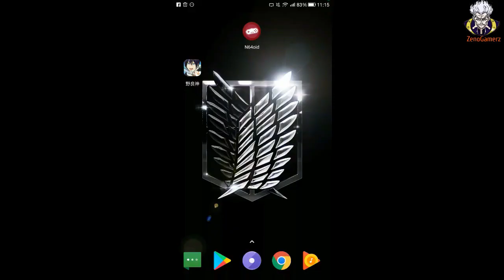أفضل 6 ألعاب جديدة صدرت في هذا الشهر - فبراير- (Offline/Online) لا يفوتك للأندرويد 2019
مواصفات هاتفي !!

✓ pocophone f1

✓  RAM :6GO
✓  ROM : 128GO
✓  processeur : Snapdragon 845
✓ ANDROID VERSION : 8

طريقة تحميل الألعاب من الروابط اسفل الفيديو في قناتي !!
▬▬▬▬▬▬▬▬▬▬▬ஜ۩Zeno Gamerz۩ஜ▬▬▬▬▬▬▬▬▬▬▬▬▬